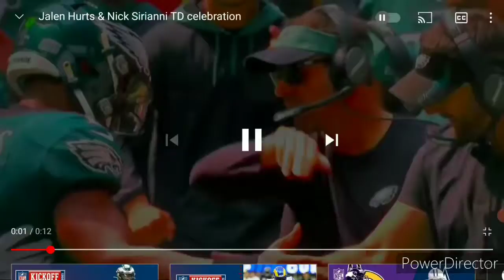Philadelphia Eagles| Hurts & Sirianni 🦅💚🦅💯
This is a clear sign of a true bond, & this first game was a beautiful start to this new era in Philly!🦅💚🦅🏈💯